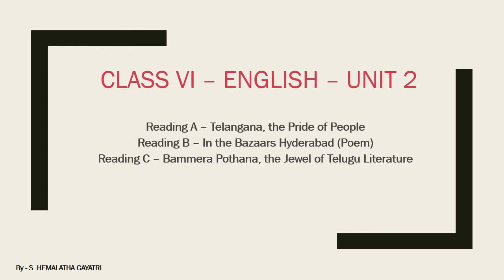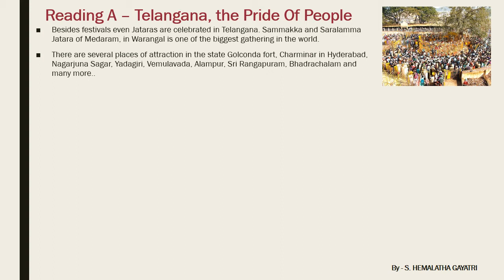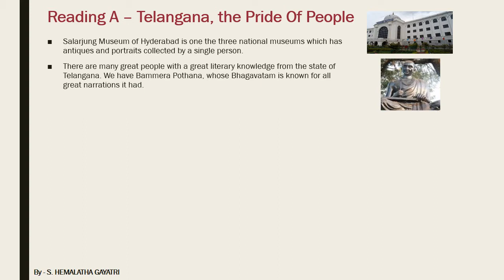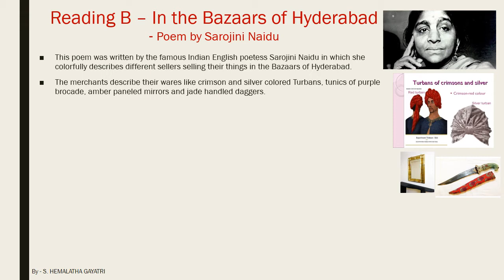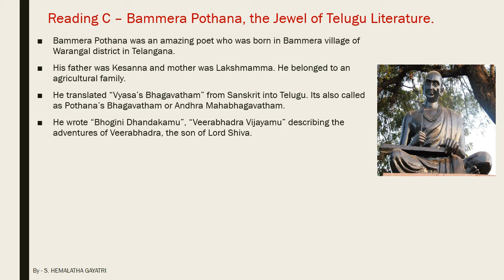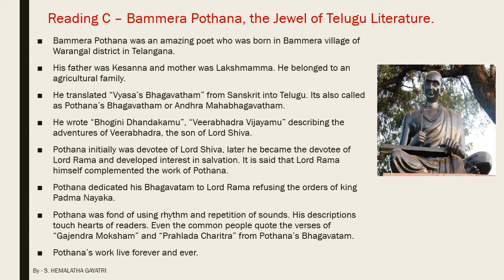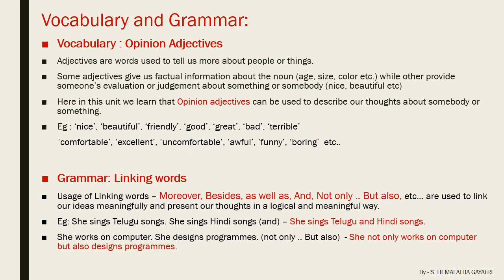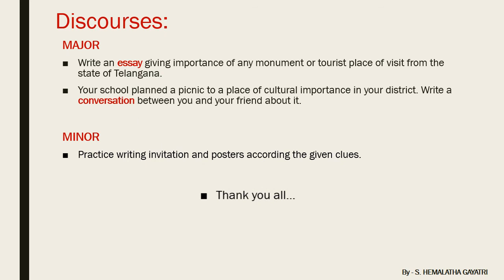SSC - ENGLISH - CLASS 6 - UNIT 2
Reading A, B, C, Grammar and Discourses